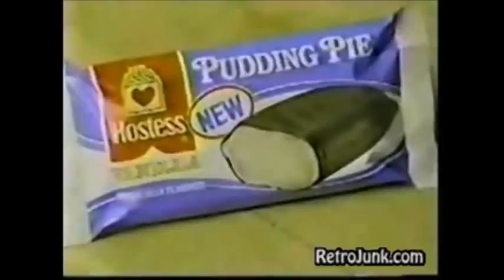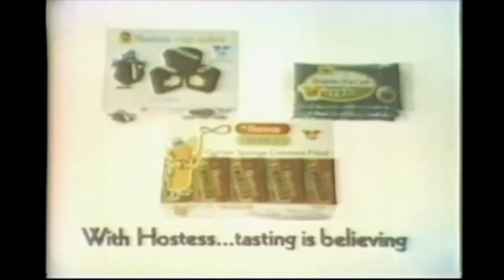Vintage Hostess Twinkies and Interstate Brands Tribute - It's So Hard to Say Goodbye to Yesterday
Here is my tribute to Twinkies and the other Interstate Brands that will no longer exist with the background music of Boys 2 Men.  I hope you are not as sad as I am in the fact that my childhood meals have faded away with the wind.